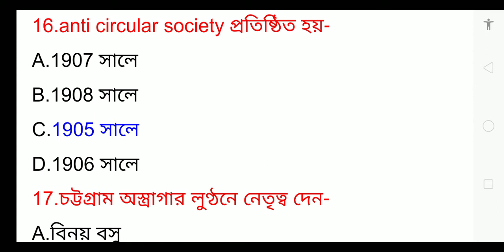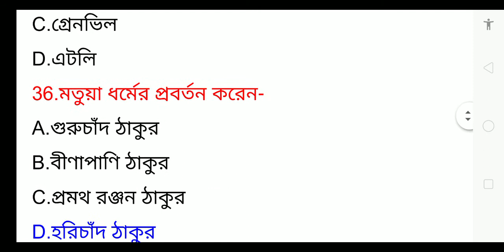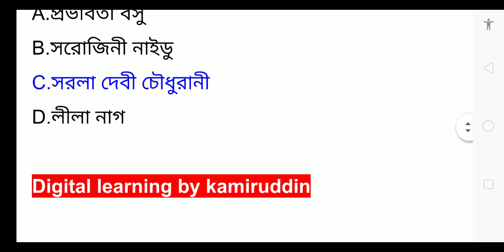Madhyamik history suggestion 2020/ মাধ্যমিক ইতিহাস সাজেশন 2020/class 10/West Bengal।।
Madhyamik history suggestion 2020/ মাধ্যমিক ইতিহাস সাজেশন 2020/class 10/West Bengal।। most important mcq questions for class x/সপ্তম অধ্যায়ঃ বিশ শতকের ভারতে নারী ছাত্র ও প্রান্তিক জনগোষ্ঠীর আন্দোলন থেকে গুরুত্বপূর্ণ 50 টি mcq ।।